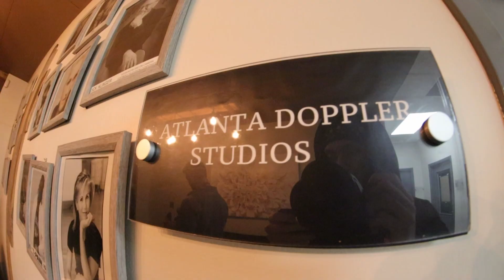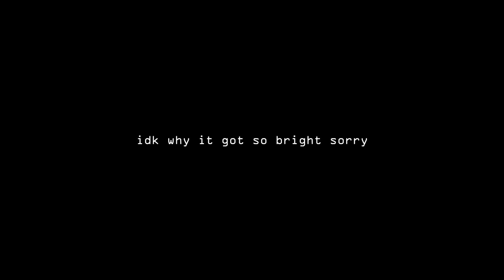ATL VLOG 10! FT, CHEROMANI, XHULOOO, CHESTER STONE, WHITECOLLARWILL, CASKETSDIARY, & MORE!